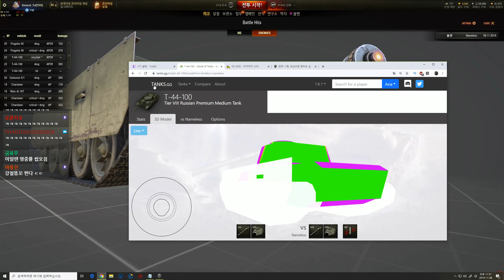[월드오브탱크] 전장의 발큐리아 콜라보 중전차 [Nameless] 특집 #2